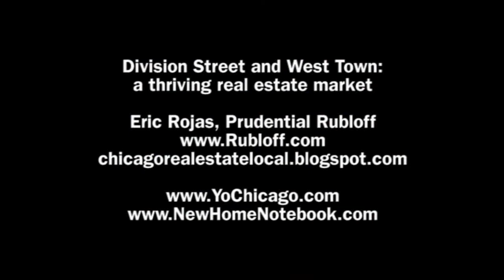Division Street and West Town: a thriving real estate market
Chicago's West Town community area in general, and the part of Wicker Park around Division Street in particular, has been a popular place for homebuyers lately, rivaling traditional North Side neighborhoods like Lincoln Park and Lake View in terms of home sales in 2010, says Prudential Rubloff Realtor Eric Rojas. In September 2010, Eric and YoChicago.com's Joe Askins went to Division Street to talk about recent sales activity and the types of homes buyers can find in the area.

In a companion segment from walkaround, Eric talks about schools in the area and more about home prices and availability.